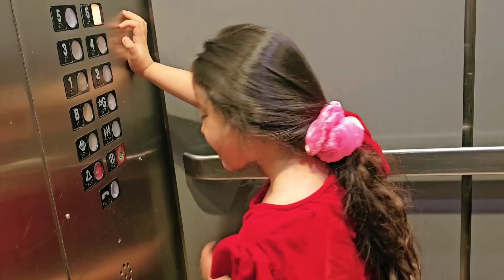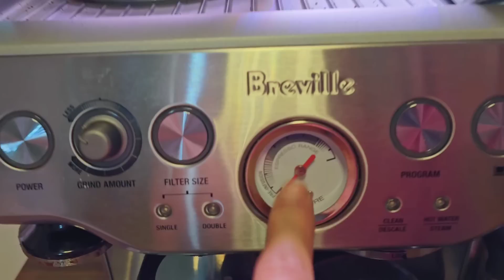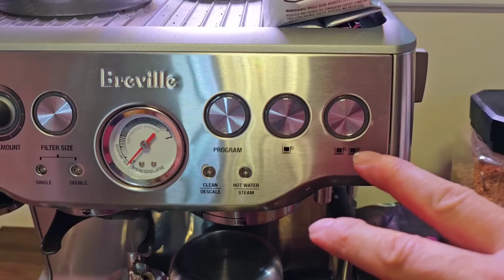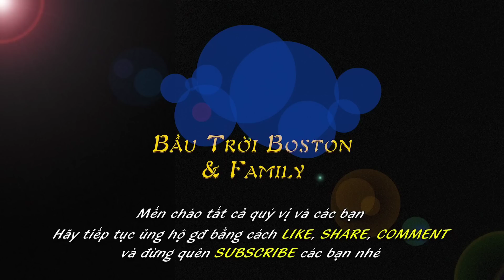BTBF 819:: Thanh tân trang lại dàn pha cafe nhìn đả con mắt